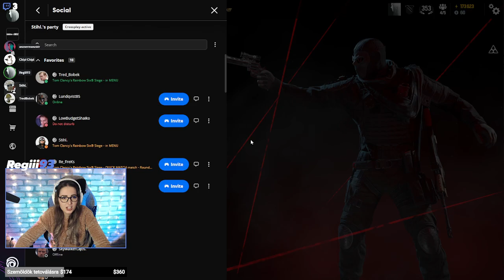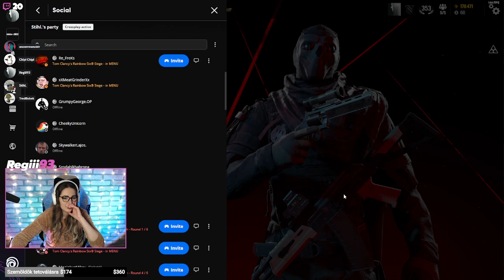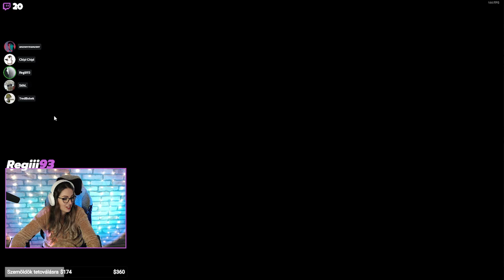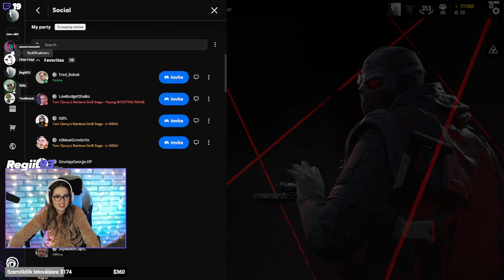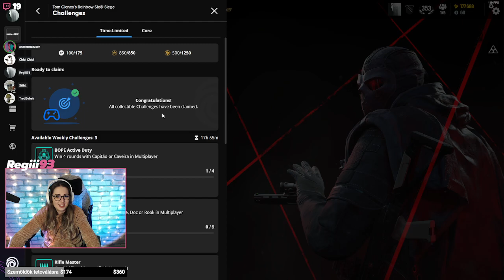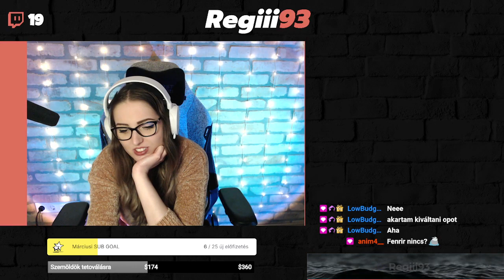kiégés utáni kiégésekben !free18operátor | #819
kiégés utáni kiégésekben !free18operátor | !sikít2 !mira !tiktok !dc !insta !sikít

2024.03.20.